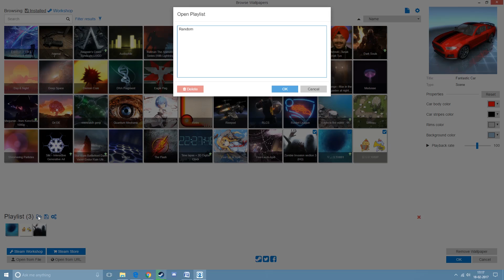Setting up a playlist in Wallpaper Engine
Rohan does a tutorial on how to set up a wallpaper in Wallpaper Engine